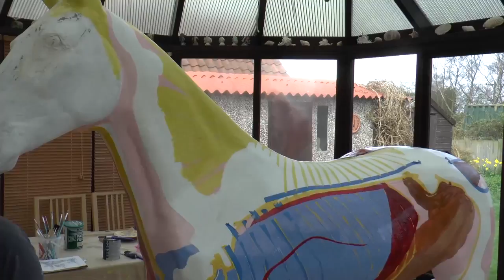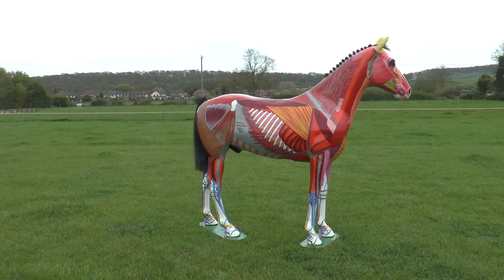Anatomical Artist - Gillian Higgins Paints a horse RUSH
Anatomical Artwork by Gillian Higgins - Eye catching, colourful, beautiful anatomical artwork.

In addition to live horses Gillian Higgins has recently completed several pieces of anatomical artwork. These pieces are suitable for advertising, marketing, attracting attention or simply to enjoy.

"It's a real honour to have Gillian paint our demonstration horse. It really has helped to bring to life how the Equissage Pulse can help horses and also allowed us to demonstrate not only the depth of our product, but also the sheer size of some of a horses anatomy. We cannot thank her enough for this truly brilliant piece of unique artwork" Vicky Archer, Equissage National Manager.